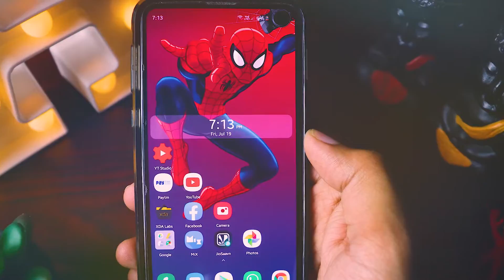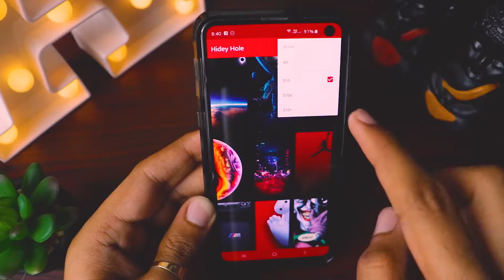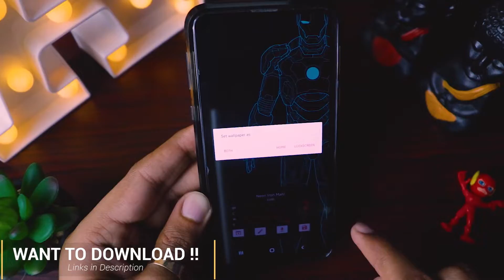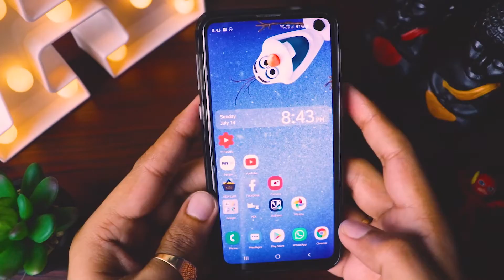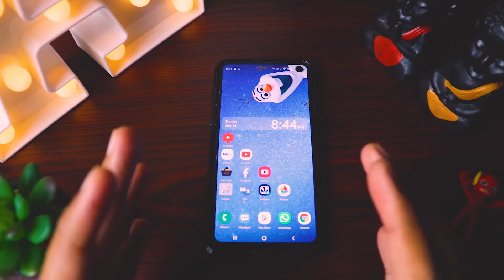Best Camera Cutout Wallpaper Free App - Samsung Galaxy S10 S10e S10 plus - Hidey Hole App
Hi Guys,
Today I am going to present you the awesome samsung galaxy s10 s10e camera hole wallpapers which are very popular these days are make use of selfie camera in new Galaxy S10 S10e S10 plus. These wallpapaers you can download or set through the awesome app called Hidey Hole. This app has so many wallpaers for latest Galaxy S10, Galaxy S10e and Galaxy S10 plus.

These wallpaers you would have seen in MKBHD S10 review as well as MKBHD S10e review. Marques Brownlee s10e review spiderman wallpaper is an awesome demonstration how imaginative these can be. So i am giving you a demo of how these wallpers will look like in your new galaxy s10 s10e mobile phones.